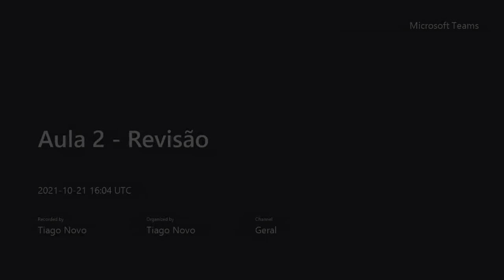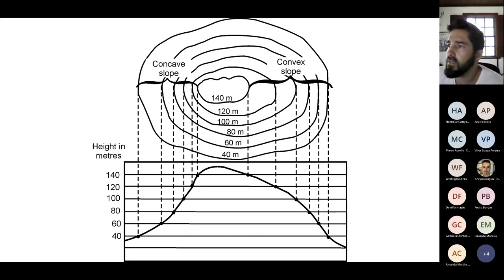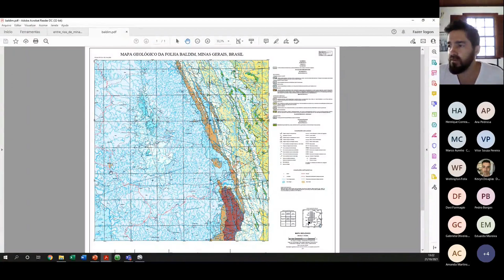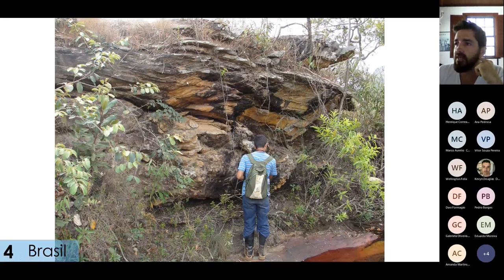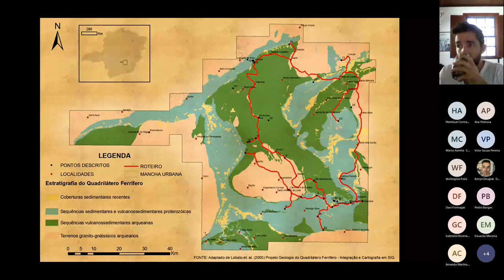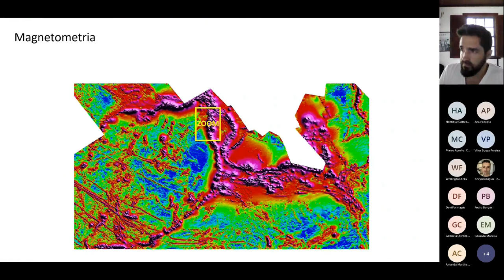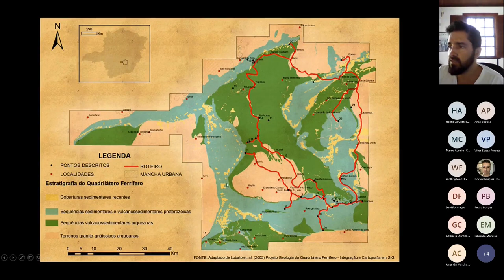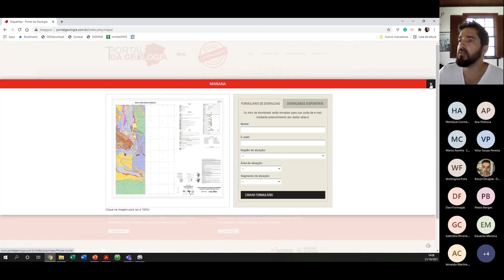Geologia Estrutural 2 - Revisão Geral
Aula de Revisão Geral da disciplina Geologia Estrutural para Engenharia de Minas no ensino remoto emergencial da UFMG, semestre 2021/2.